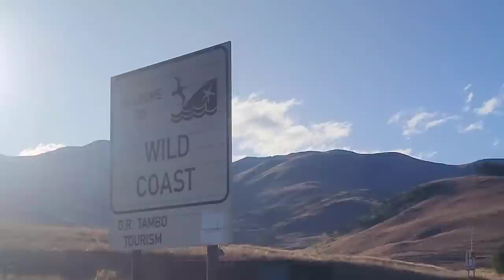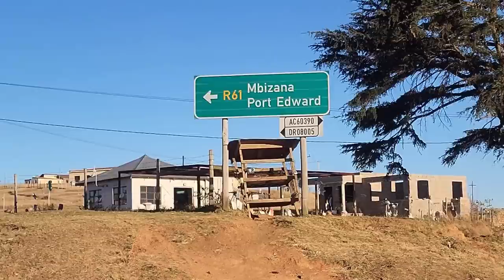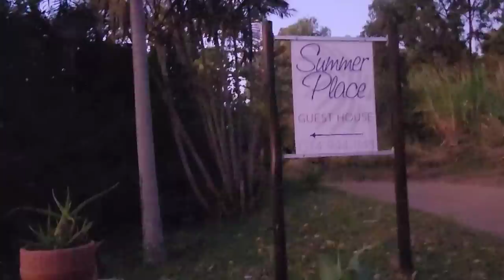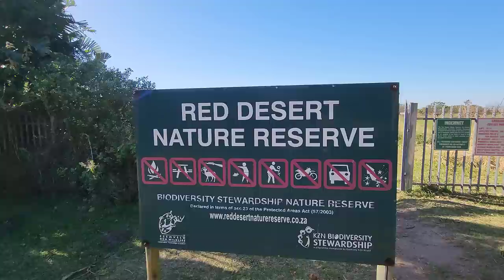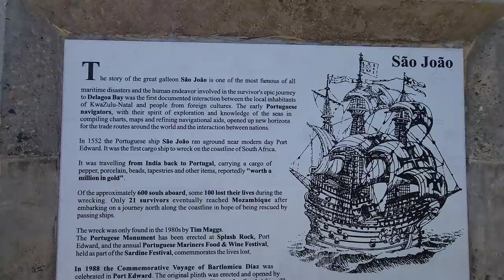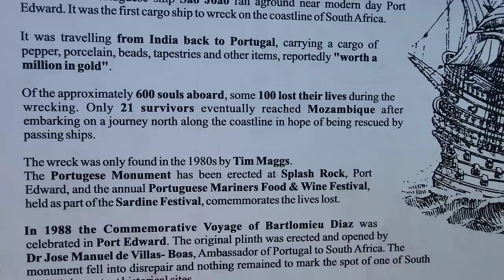S1 – Ep 362 – Port Edward – Explored the World's Smallest Desert!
This was a long drive and we finally reached the charming destination of Port Edward. Relieved and happy that we arrived safely we decided that we would head to the Wild Coast Sun, where we enjoyed a light dinner before returning to our accommodation for a well-deserved rest, excited about the adventures that lay ahead. With a late start, we set out to explore the world's smallest desert, the enchanting Red Desert, followed by a mesmerising visit to the stunning Old Pont Holiday Resort which was simply breathtaking. Returning to the Wild Coast Sun in the daylight unveiled its true splendour, and we later ventured to Port Edward's picturesque beach where I felt the warm water of the Indian Ocean. Our visit to Port Edward was a captivating and memorable experience.